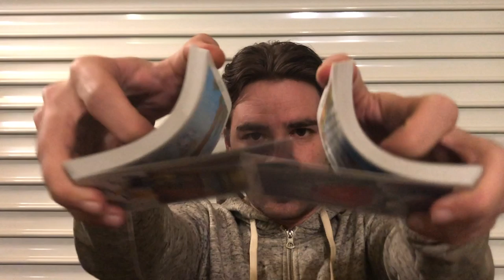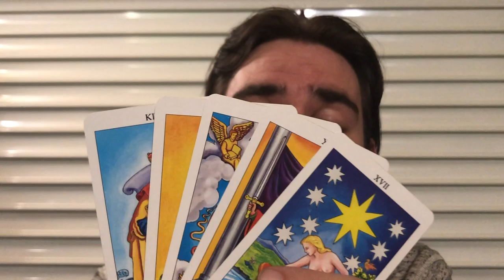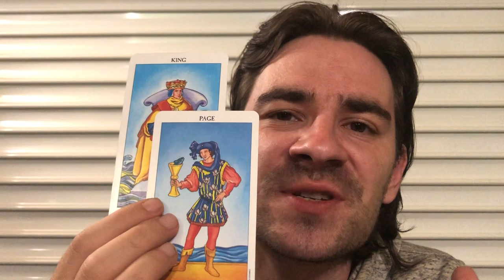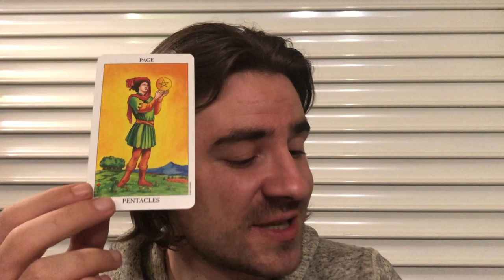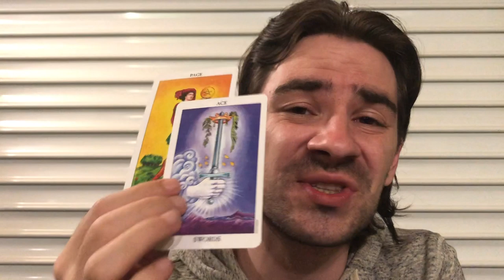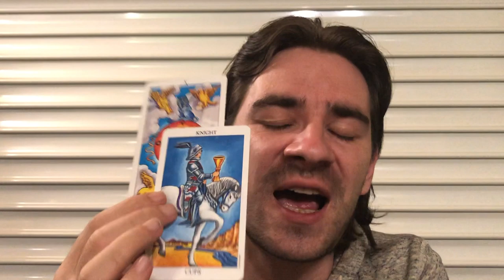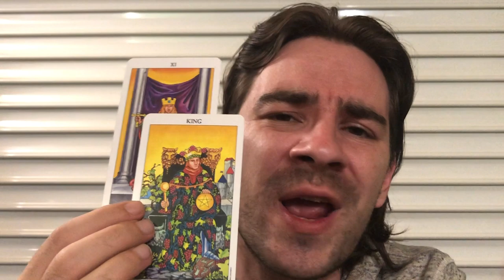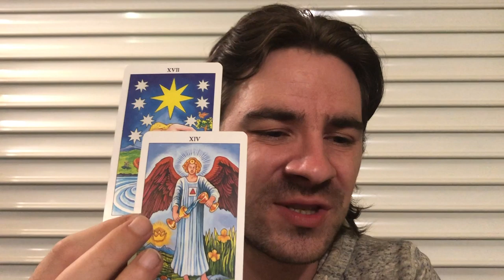PISCES! 😍❤ SOMEONE WANTS 2 CHANGE UR LIFE & SOMEONE NEEDS TO GO! Pisces October 2019 Tarot Reading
PISCES! 😍❤ SOMEONE WANTS 2 CHANGE UR LIFE & SOMEONE NEEDS TO GO!  Pisces October 2019 Tarot Reading for all Pisces sun moon and rising signs!